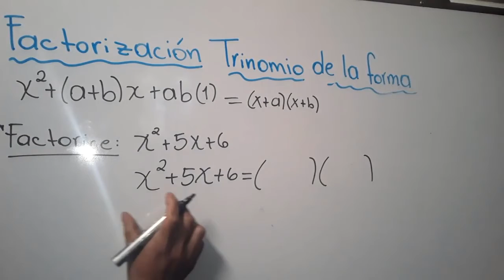Matemáticas para 3ro, factorización de trinomio de la forma x2 + (a+b) x + ab (1) = (x+ a) (x + b)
Matemáticas de una forma practica y fácil, aprende rápido en el Preu